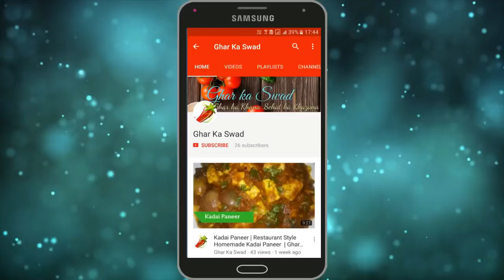नया टेस्टी नाश्ता जिसे बिना बनाये बिना खाए आप रह नहीं पाएंगे Breakfast Recipe Bread Pakoda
आज मैं आपके साथ ब्रेड पकोड़ा की रेसिपी शेयर करने जा रही हूँ |